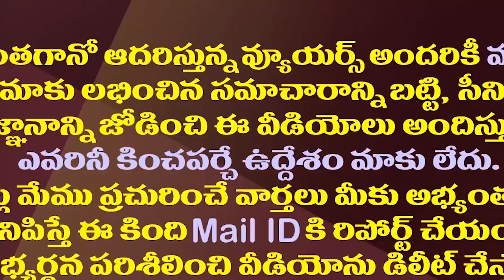తెలుగు జాతి అంటే ఎన్టీఆర్, టీడీపీ మాత్రమేనా? ||Does the Telugu nation mean only NTR and TDP?